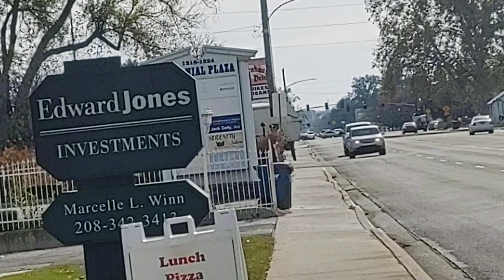brand new Mack LR went the other way